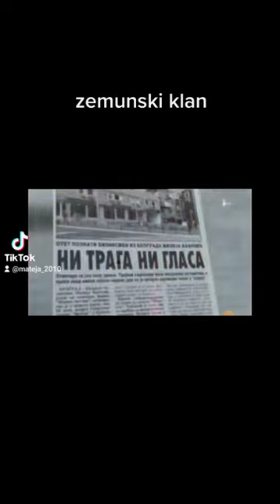otmica Milije Babovića part 1